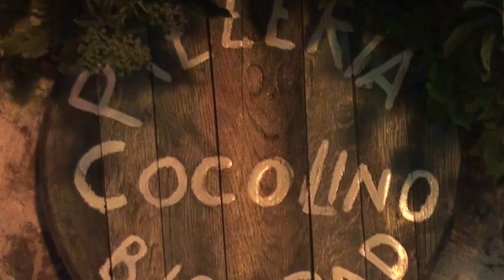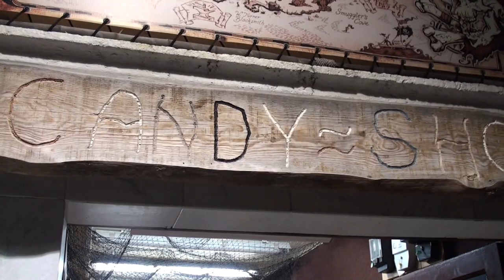Sailing Biograd na Moru 🇭🇷 CROATIA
To explore Croatia by sea is to reveal its true secrets. Croatia has it all - the range of sailing options, the spectacular scenery, the unspoiled bays, the myriad islands, and, most importantly, clear, calm, and clean waters around them. With more than 1.000 islands making for the most indented coast on the Mediterranean, picturesque little villages on the islands rich in history and culture, world-class food and wine, well-preserved nature and mild climate it is no wonder Croatia became the world's top sailing destination and it is not an exaggeration to say that sailing in Croatia is now at the top of every travel bucket list.

Dalmatia is a paradise for sailing. There are several inhabited and uninhabited islands, and the lands are ideal for hiking. The pleasant Mediterranean climate and the atmosphere of the special historic towns together provide you with a high-quality recreation and an unforgettable experience. The meaning of Biograd na Moru is “a white city at the sea”. The town that has about 6,000 residents can be found on a peninsula. You can choose from several hiking routes starting from here.

Docking in Biograd na Moru

The town has two adjoined marinas that share one entrance underwater. Marina Sangulin and Marina Kornati combined have 1,000 moorings. They are well-equipped and spacious. There is a petrol station nearby, and the Konzum mall can also be found in the neighborhood; here you can do your weekly shopping easily.

Sights in Biograd na Moru

A boardwalk starts at the docks where there are several restaurants, cafes, and shops. The town was struck by several troublesome historic events, but the old city has remained amazing.

The archipelago of Biograd na Moru and its neighboring areas

Some of the islands in the Northern Dalmatian territory are uninhabited, while there are cozy Mediterranean towns with residents on the larger ones. The islands are located parallel to the land in smaller groups. The territory of the islands of Zadar is 378,7 square miles altogether, which constitutes 11,9% of the entire territory of the Croatian islands. Larges islands include Vir, Ugljan, Pasman, and Brigada.

The Kornati can be found slightly further – they are the most rugged and popular archipelago of the Mediterranean Sea; the more significant islands are Dugi Otok, Rava, Iz, Sestrunjm Molat, Ist, Skarda, and a little further, Olib, Silba, and Premuda.

The area is diverse, and we will have an amazing experience regardless of where we dock. The climate is perfect, the seawater is warm and crystal clear – this should be more than enough for a wonderful trip for those who love the sea.